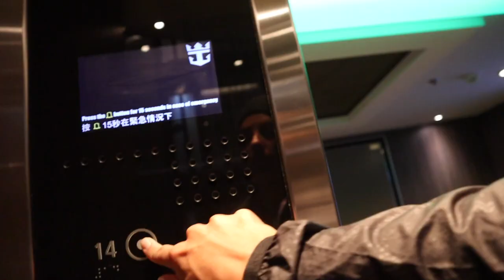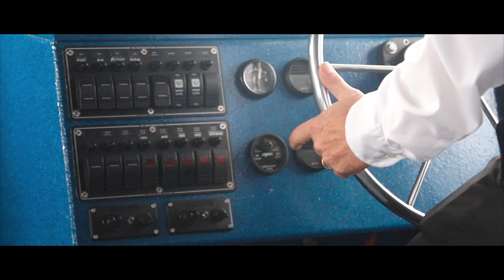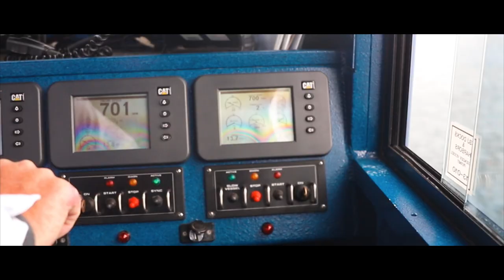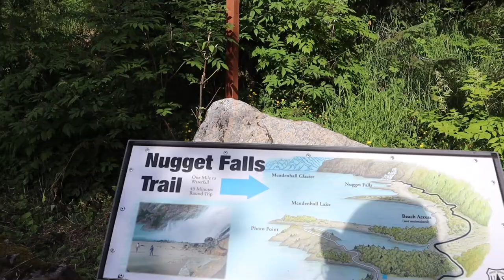OVATION OF THE SEAS - Alaska Cruise | HUMPBACK WHALES & Mendenhall Glacier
Join us on our 2019 Group Cruise on the Harmony of the Seas!

▶ Check out All of our cruise and camera gear on Kit